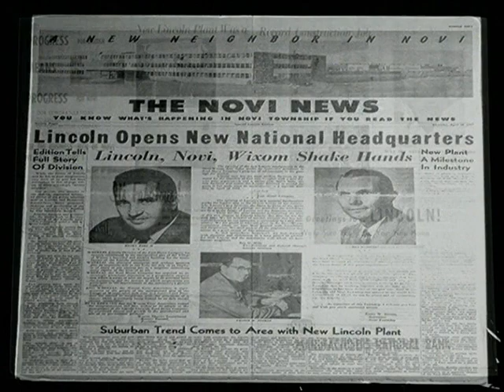Ford Wixom Assembly Plant Glory Days (Part 2)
This is a video of some of the last memories of the greatest Ford Motor Company plant to ever exist. It was like family where everyone knew everyone. Everyone for the most part got along like family including management. It was a great place to work! There were great memories there and some great friendships that were made and still exist. It has a long history and it as a very sad day when we found out it was closing. It was even harder to see when it was being torn down and till this day it is so weird driving by there and not seeing the plant. But with it being gone we can still hold on to all the great memories. The Wixom assembly plant was one of Ford's largest and oldest manufacturing sites. It opened April 15, 1957, and was ultimately expanded to encompass 4.7 million square feet, and replaced the former Lincoln Motor Company Plant located at 6200 West Warren Avenue (at Livernois). Over the plant's 50 years of operation it produced 6,648,806 automobiles. The last car produced was a white chocolate Lincoln Town Car which rolled off the line at 12:55pm on May 31, 2007. During its long history, the plant was mainly used for the manufacture of Lincolns and the Ford Thunderbird. The Lincoln Town Car and the Ford GT were also produced there. Production of the Lincoln LS ended in early April 2006[4] and production of the Ford GT stopped on September 21,[5] leaving the Town Car as the plant's final product. Wixom was the most profitable plant in the industry during the 1980s when Cadillac downsized its lineup and lost ground to Lincoln. Due to Lincoln's falling sales, Ford announced on January 23, 2006 that the Wixom plant would be idled in 2007 as part of The Way Forward. Some analysts argued that the plant might not be closed. A report in The Oakland Press stated, "The fate of the Wixom plant, however, will depend on the shape of Ford's future product plan, which seems to be currently in flux." Michigan governor, Jennifer Granholm, reportedly offered $115 million in tax cuts to keep the plant open. The plant was nonetheless idled in 2007, and by mid-June 2008, while Ford was able to find buyers for other idled plants, Wixom remained unsold.[6] A couple of alternative energy uses were announced, but none came to fruition. In 2012, Ford began tearing down the old plant. The next year the Baidas family, owners and operators of General RV Center, sought and were awarded[7] mixed use zoning permits for a portion of the old Wixom property. In 2014 the family broke ground on 33 acres of the old Ford Wixom property to build a new corporate headquarters and RV Dealership. A Menards outlet has also been built on the site.